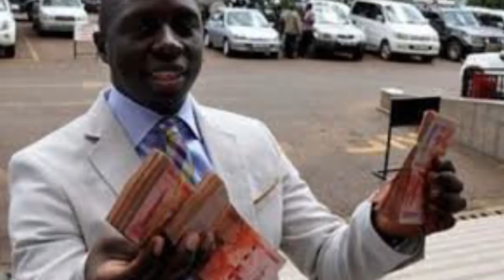Ebyafayo bya Hon Muhammed Nsereko mubujuvu.